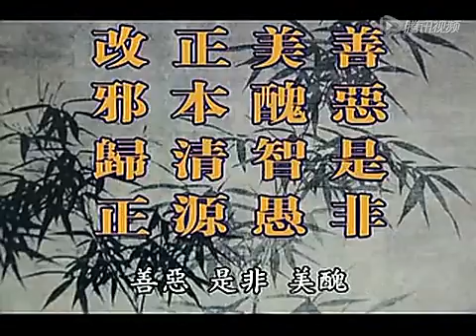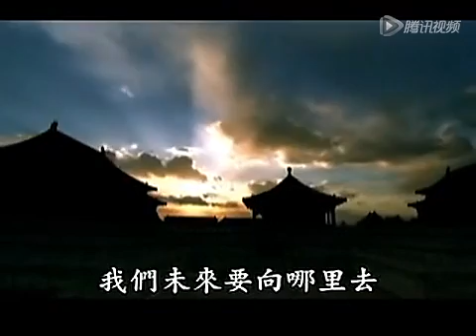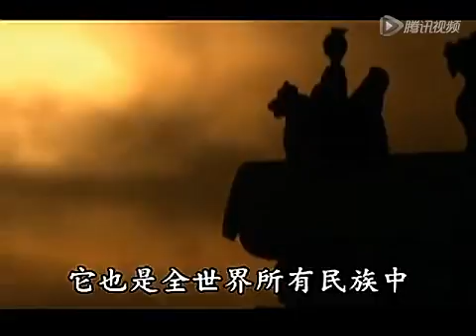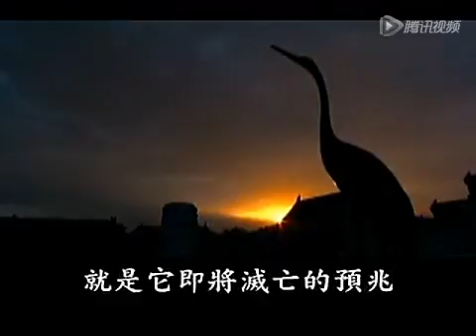来自祖宗的呼喊